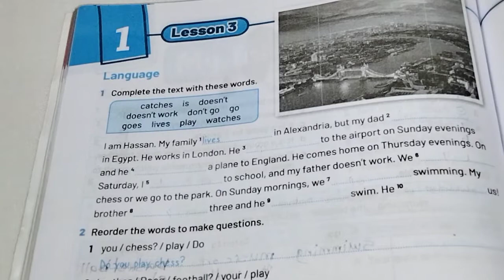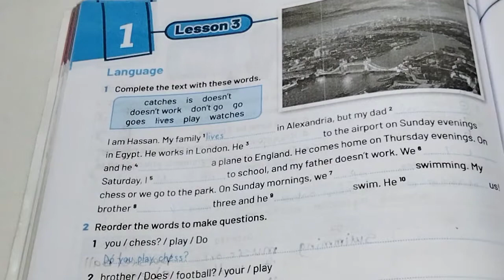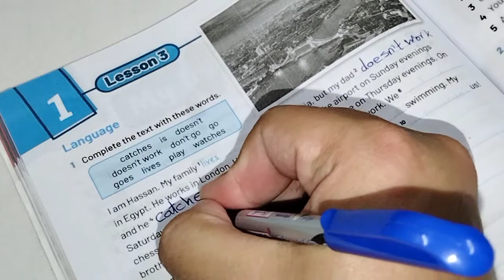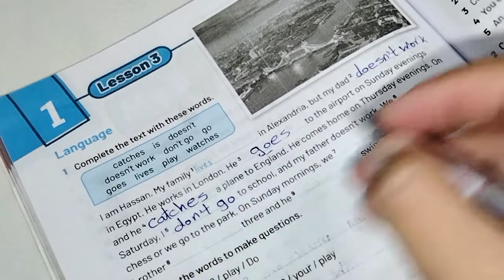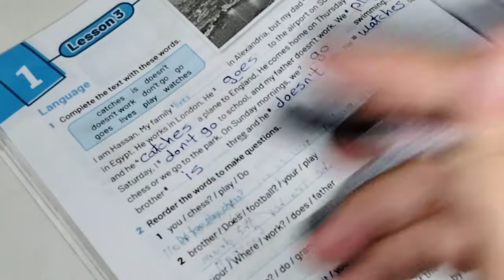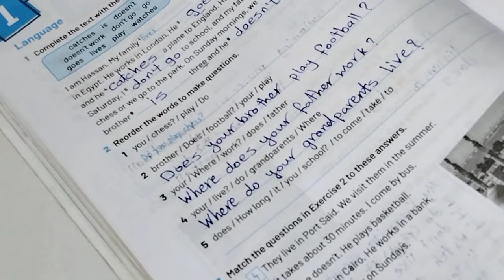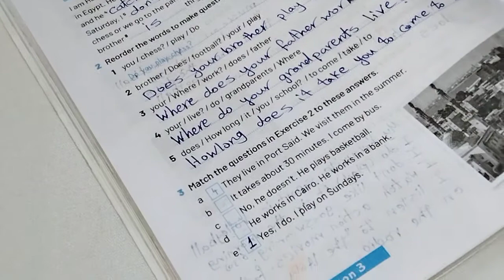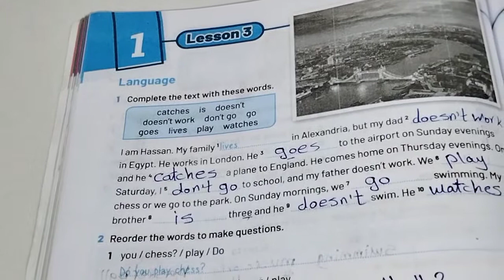الصف الاول الاعدادي.حلو وشرح أسئلة Workbook.الوحدة الأولي. الدرس الثالث.Unit 1 . lesson 3.